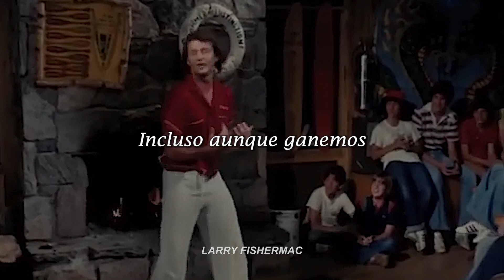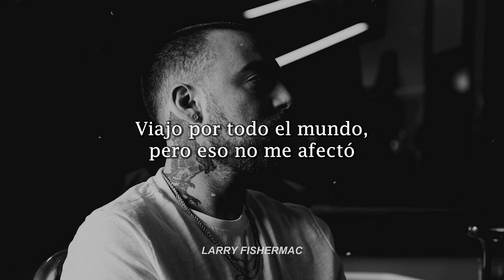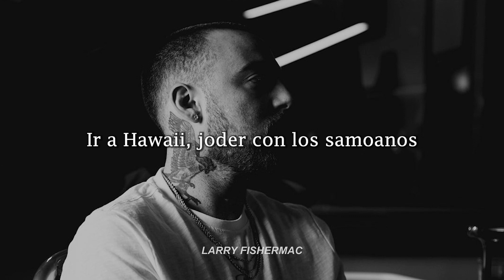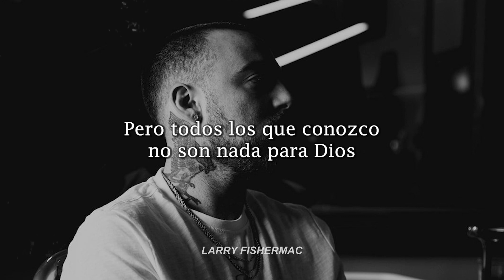Mac Miller - It Just Doesn't Matter (Subtitulado a Español)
El comienzo de la canción incluye una muestra de la clásica comedia de Bill Murray "Meatballs" (1979). Mac Miller es un gran fan de Bill Murray, así que tiene sentido que haya elegido esta escena.

R.I.P Legend.